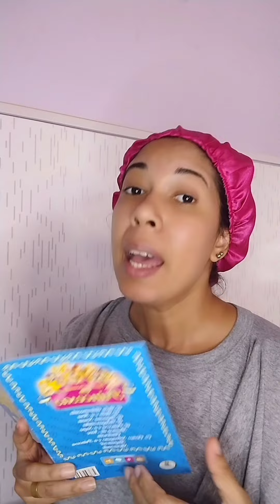Eu vou aí te pegar...